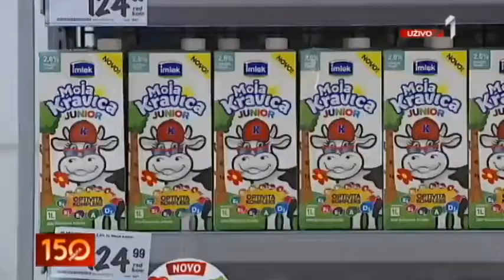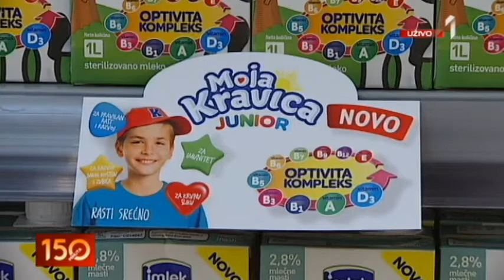1011 MOJA KRAVICA JUNIOR